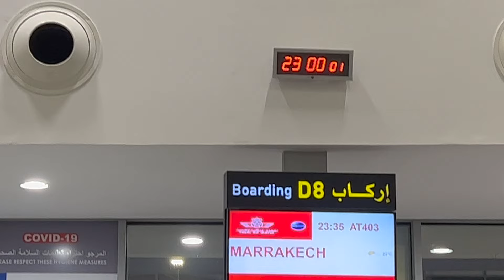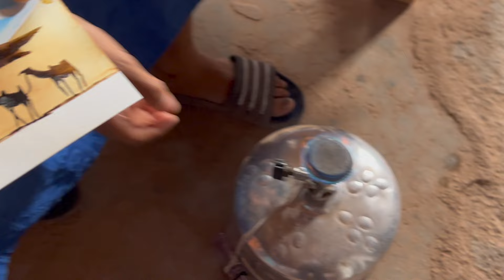A tour through Marrakech and the Moroccan Sahara + Merzouga Luxury Desert Camp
30 June 2022 - 6 July 2022
Morocco:
Marrakesh (Marrakech), Atlas Mountains, Tinghir, Western Sahara